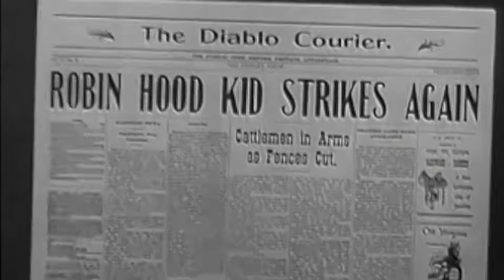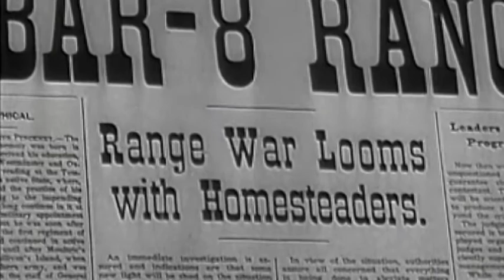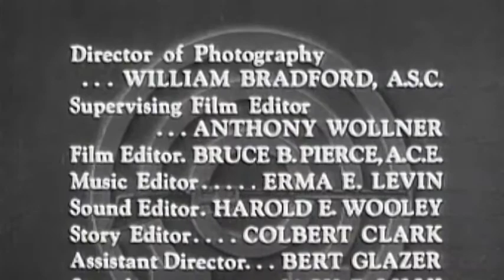Annie Oakley Season 3 Episode 5 : The Robin Hood Kid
Annie Oakley Full Episode 5 Season 3 : When a range war over water rights appears imminent, a masked man wearing a Robin Hood costume supporting the homesteaders knocks down ranchers' fences and stampedes stock. When an impostor dons a similar costume and robs the Diablo bank both sides demand that Lofty bring the criminal to justice.

A fictionalized account of the life of legendary Wild West sharpshooter Annie Oakley. Set in the quiet western town of Diablo, Annie and her little brother Tagg made sure that outlaws who moseyed into town kept on going. Often at her side was friend, suitor and deputy sheriff Lofty Craig with whom she often showed off her shooting prowess.

The show starred Gail Davis in the title role, and co-starred Brad Johnson as Deputy Sheriff Lofty Craig and Jimmy Hawkins, as Annie's brother, Tagg. In one episode, "Bull's Eye", the role of Tagg was played by Billy Gray, better known as James "Bud" Anderson, Jr., on Father Knows Best. In the series, Annie Oakley rode a horse named Target, Tagg's horse was Pixie and Lofty's was named Forest. Annie and Tagg lived in the town of Diablo, Arizona, with their uncle, Sheriff Luke MacTavish, who was usually away whenever trouble started. It would then be up to straight-shooting Annie and her "silent suitor" Lofty Craig to rescue law-abiding neighbors and arrest outlaws. Often Tagg would be told to stay in town and out of the way, but through disobedience, the need to relay important new information, or being captured by outlaws, he would end up in the middle of the adventure.

Annie always wore the same fringed cowgirl outfit, of which 15 or more copies were made throughout the show's production. Her hairstyle was braided pigtails.